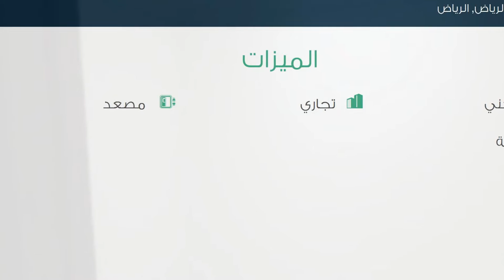شقة للإيجار في شارع الدهناء, حي الملقا, مدينة الرياض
تفاصيل العرض:-

رقم: 2245292

ميزات:-

1 الغرف, 2 غرف أخرى, 1 عدد دورات المياه, 2 رقم الدور, 2017 سنة البناء, سكني, تجاري, مصعد, صالة